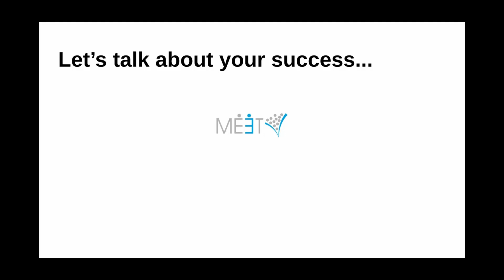Scaleup Hiring Strategies with Micah Boster, Nighthawk Advisors